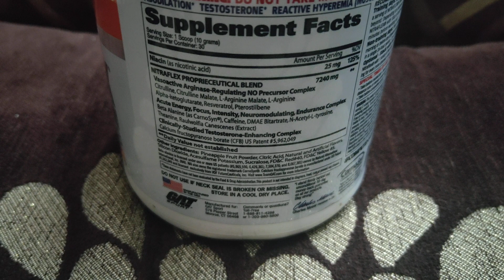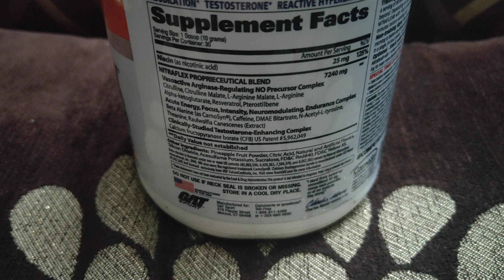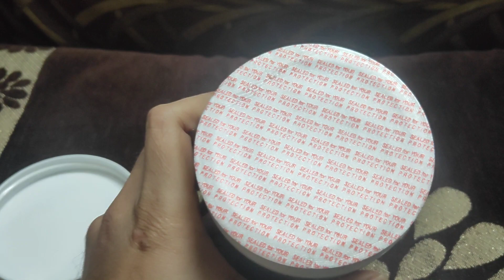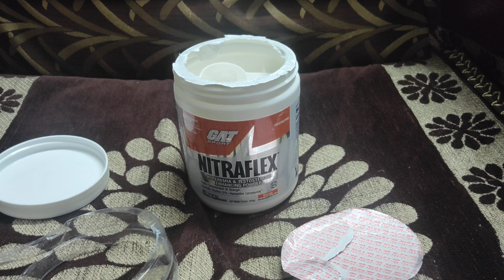Unboxing - GAT Sport Nitraflex Pre Workout